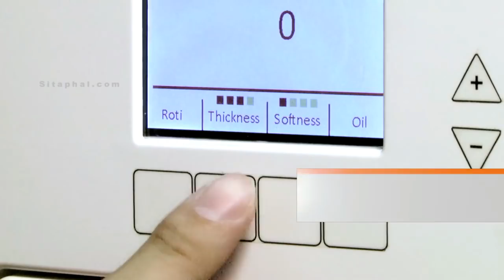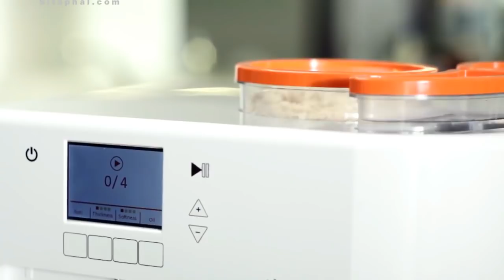Rotimatic Roti Maker India - Look, Price, 2018 Sale (Flipkart, Snapdeal, Amazon)